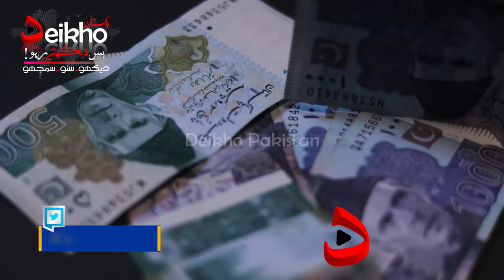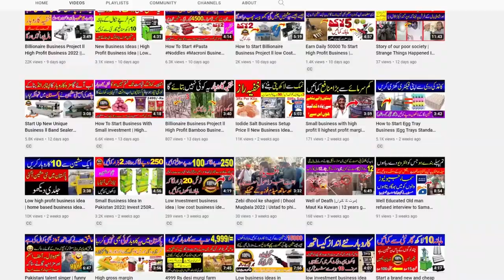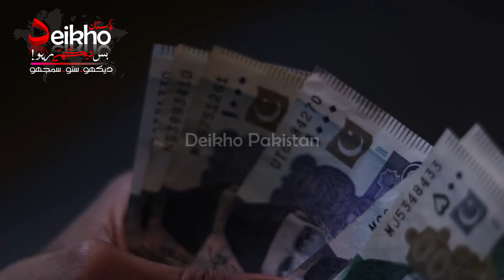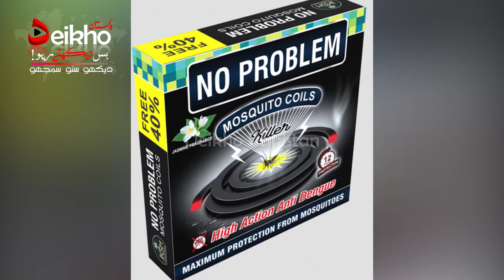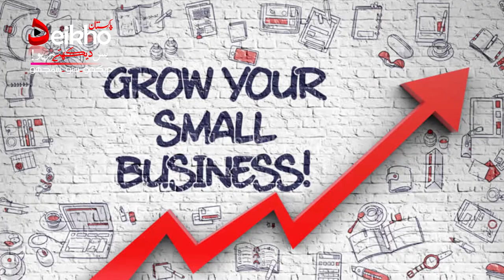Mosquito Coil Tikki Making Machine Business Idea, Manufacturing Mosquito Coil, Machar Wali Tikki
mosquito coil making processing production, mosquito coil making machine, low investment business idea

Today,s Business idea we will guide you how to start a new business with low investment high profit business idea of 2022. and we will told you all the procedure using of this machine how to work, how to filling, how to use, how to produce, how to sell, how to manufacturing, etc
we will learn in this video which machine used and Chips and crispy french fries machine. You can start this business at home and housewife also operate this machine very easily. this is a unique business ideas and high demand products selling at general stores, Cigarettes shop. high turn over business ideas.

startup ideas
mortein coil
mosquito coil
mosquito coils
mosquito repellent coils
mosquito coil price
mortein coil price
mosquito
mosquito repellent
mosquito killer
mosquito spray
aedes mosquito
mosquito bits
mosquito coil
mosquito killer machine
mosquito dunks
mosquito repellent machine
mosquito repellent spray
mosquito coil making machine in pakistan
mosquito coil making machine price in india
mosquito coil making machine price in bangladesh
how to make mosquito coil

Visit Us on Web :